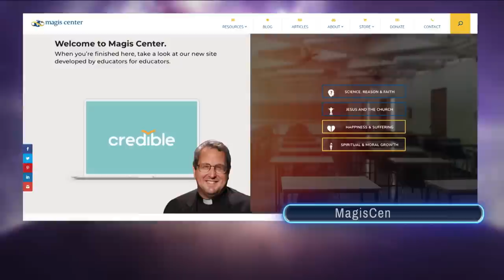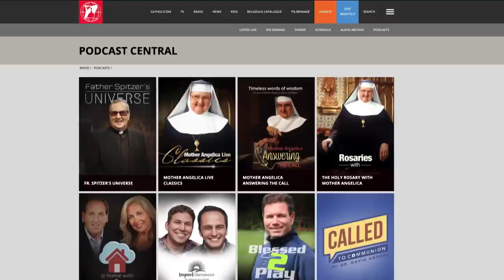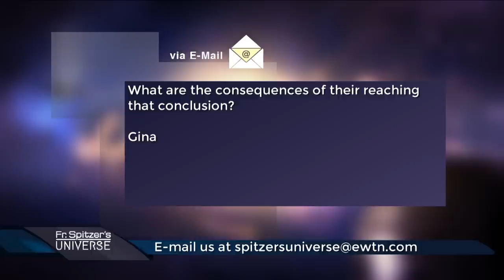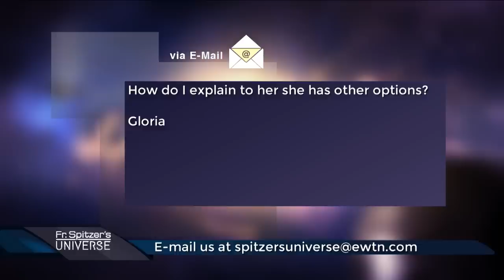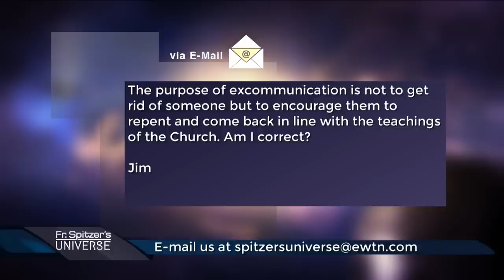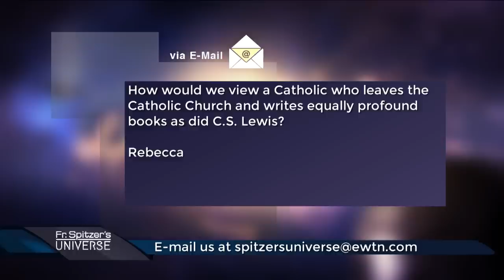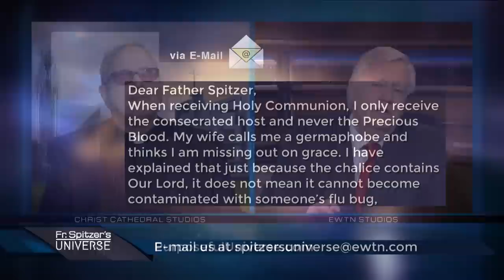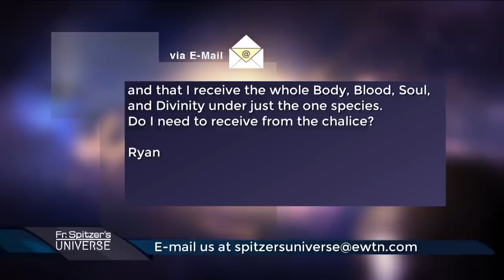Father Spitzer’s Universe - 2022-11-23 - Vanity Pt. 3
Doug Keck and Fr. Spitzer explain how vanity has undermined everything of substance in our culture, threatening its future as well as the individuals within it. So why does it continue to be the deadly sin of choice?